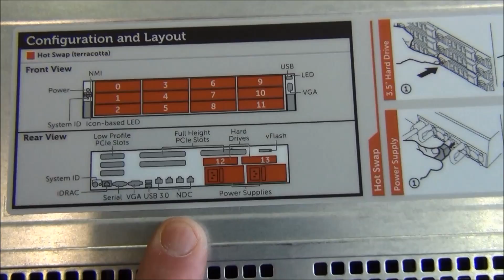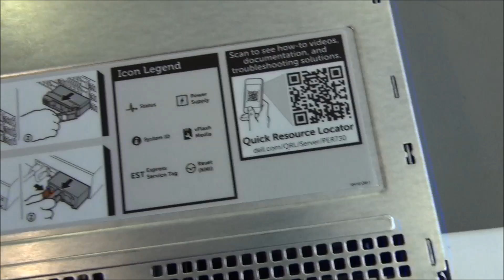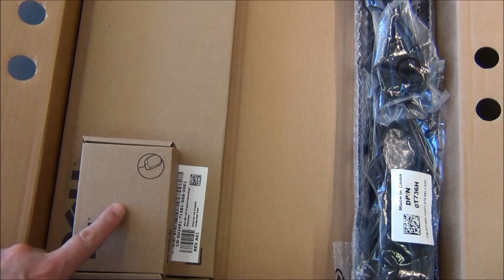Dell R730_XD_Tour_2015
Dell PowerEdge R730XD Server Tour. Showing components, features and a typical loadout / spec. Filmed at Banana Computers.